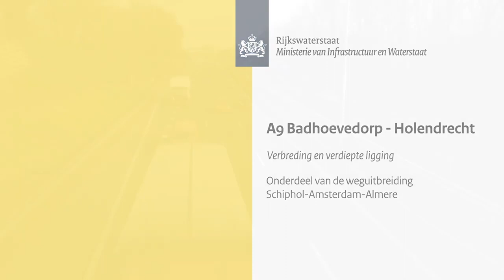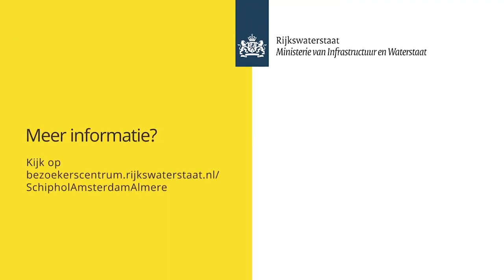Gary | Burgemeester Rijnderslaan 7 Amstelveen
Video van object Burgemeester Rijnderslaan 7 te Amstelveen